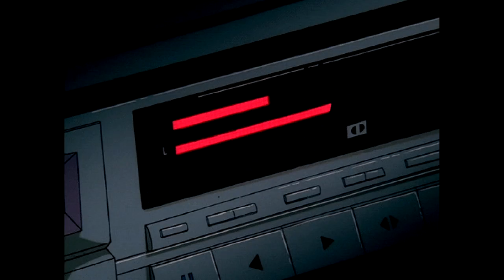wἶɀძõო ἶῆ ეhმἶῆɀ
ｄｊ░ｙｕｎｇ░ｗｅｌｌｂｕｔｒｉｎ░░　（ダ億 栄）
ムま✖✖VΛPӨЯGЯΛVΣ✖ ✖インオピオイ
ㅊｇｉａｌｌｏｗａｖｅ ａｌｃｈｅｍｉｓｔ